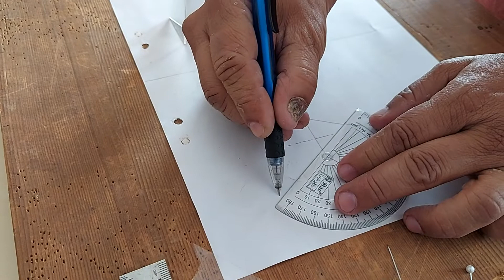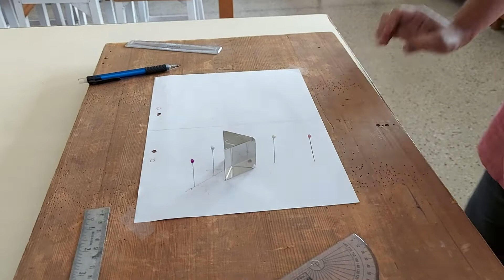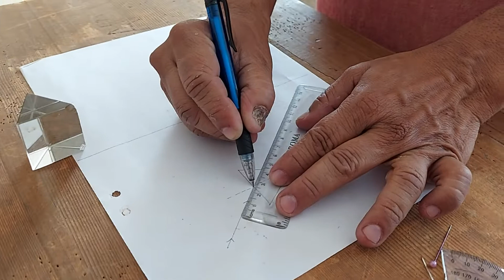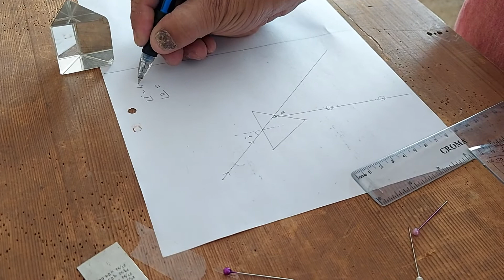Prism Experiment - Physics CBSE Class 10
Objective: To find the refractice index of the material of an equilateral prism by finding angle of minimum deviation of the refraction of light through the prism.

This is a video demonstarting how to perform the experiment.

Credits: Physics Lab, Father Agnel School, Gautam Nagar and learncbse.in